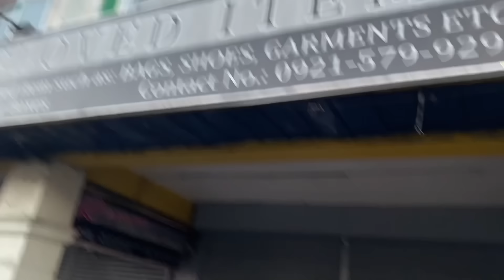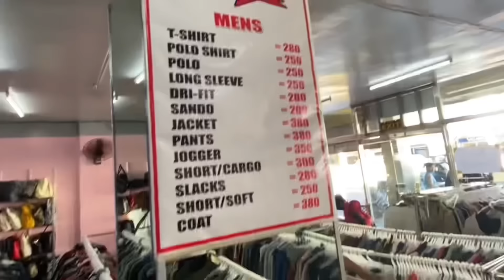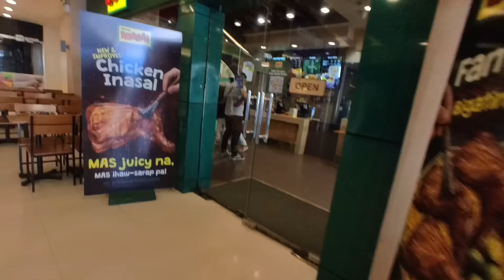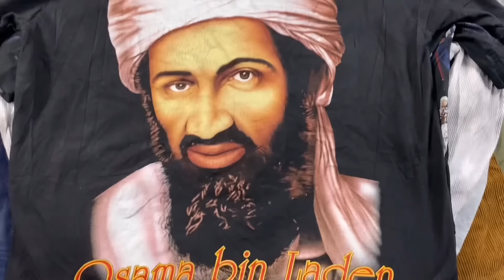₱1 SENTIMO GAWING ₱1 MILLION! UKAY CHALLENGE! Ep. 28